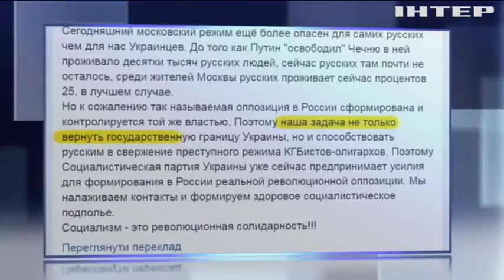Илья Кива планирует революцию в России